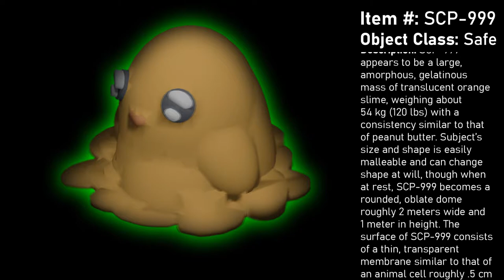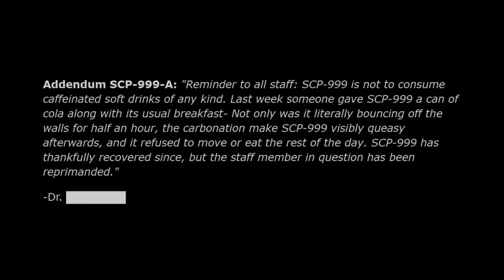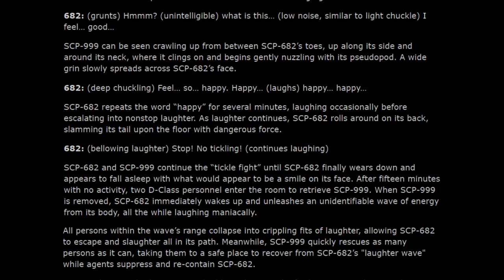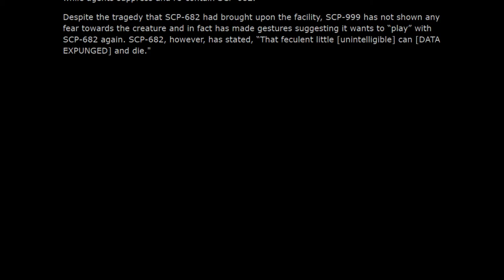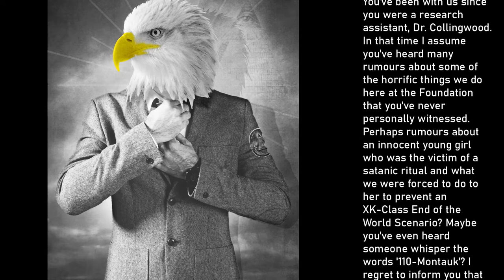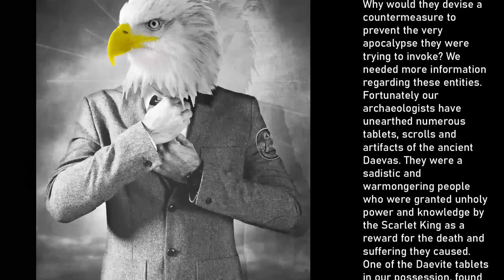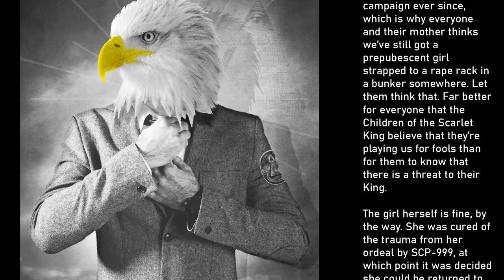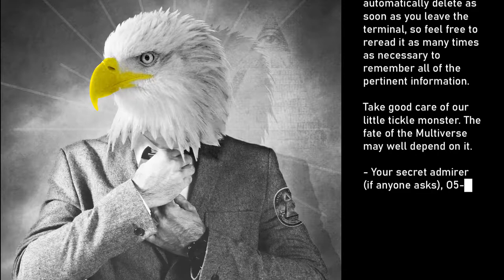SCP-999 - "The Tickle Monster" : Object Class - Safe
⚠️ WARNING ⚠️

🚧 THE FOUNDATION DATABASE IS CLASSIFIED 🚧

ACCESS BY UNAUTHORIZED PERSONNEL IS STRICTLY PROHIBITED
PERPETRATORS WILL BE TRACKED, LOCATED, AND DETAINED

ℹ️ℹ️ℹ️ℹ️ℹ️ℹ️ Sources ℹ️ℹ️ℹ️ℹ️ℹ️ℹ️

🎵🎵🎵 Music Tracks 🎵🎵🎵

🎵🎵🎵 Music Tracks 🎵🎵🎵

ℹ️ℹ️ℹ️ℹ️ℹ️ℹ️ Sources ℹ️ℹ️ℹ️ℹ️ℹ️ℹ️